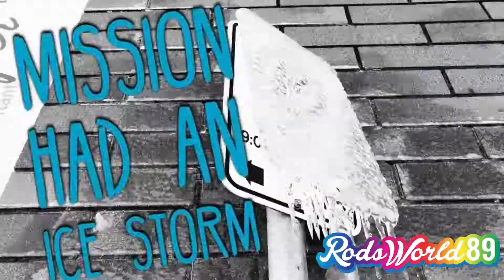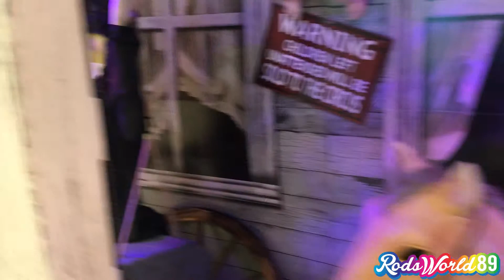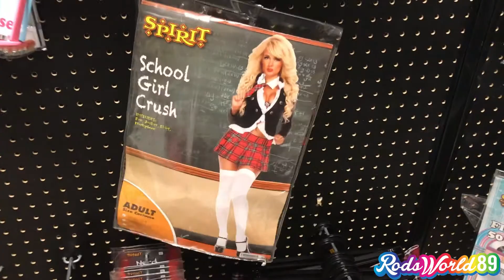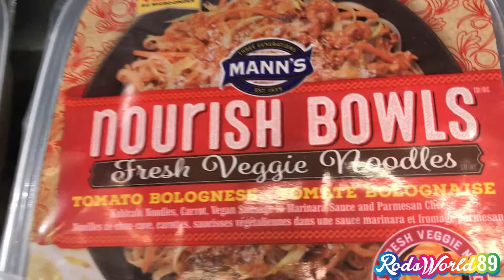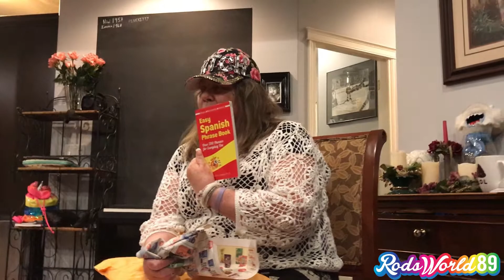GONORRHEA FOR NINIS BIRTHDAY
Why do I always run into the strangest people...

Haha we had such a blast for Ninis birthday party!